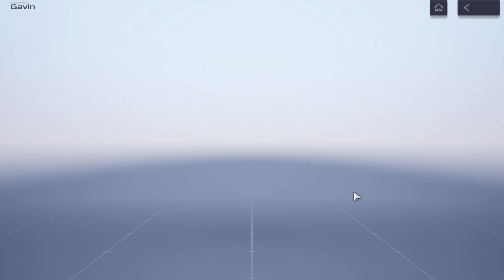Neural Simulation Gavin 20.7s Clear (Yao Winter Solstice) [Snowbreak: Containment Zone]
Neural Simulation June 10, 2024 to June 16, 2024
+30% Skill DMG
-25% Frost Resistance

M4 Yao - Winter Solstice with Amano-Iwato Squad and T1 Space Cowboy
M4 Mauxir - Shadow Ka with Amarna Squad and T1 Alloy Truth
M2 Tess - The Magician with Hjartagard Squad and T1 Eccentric Joker